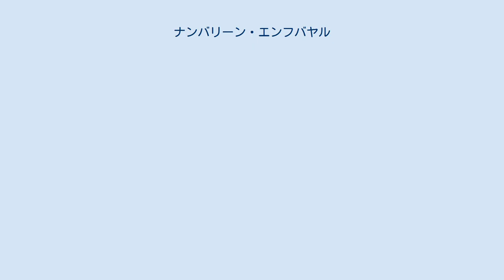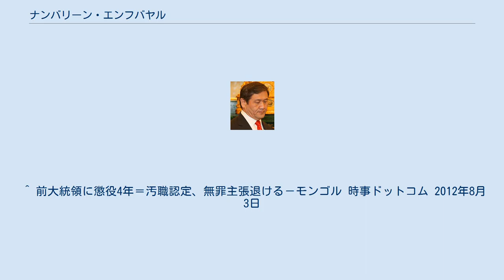ナンバリーン・エンフバヤル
ナンバリーン・エンフバヤル (英語: Nambaryn Enkhbayar、モンゴル語: Намбарын Энхбаяр、1958年6月1日 - ) は、モンゴル国の政治家。
第3代モンゴル国大統領。
 1958年6月1日にモンゴル人民共和国のウランバートルにて、医師の息子として誕生する。
ソビエト連邦のゴーリキー文芸大学を卒業したあと外国文学翻訳家として多数の文学作品をモンゴルに紹介。
 1992年に国民大会議（国会）議員に初当選し政界入り。
 文化相・首相・国会議長を歴任した後に2005年の大統領選挙でモンゴル人民革命党から出馬し、モンゴル民主党のエンフサイハン候補を破り当選。
モンゴルでは大統領よりも知名度が高いと言われる朝青龍の支持も取り付け、モンゴル人民革命党の伝統的な支持基盤である地方の牧民だけで無く、都市部でも満遍無く得票した。
 2000年から2004年にかけての首相時代は、ロシアから社会主義時代の債務（モンゴル側は返済不要の援助と認識していたもの）の棒引き (98パーセント) を勝ち取った他、6年間閉鎖されていたウランバートル駐在の北朝鮮大使館を再開させた。
 日本・アメリカとの関係を重視し、日本との交流拡大のために日本人渡航者の査証免除を外交課題にしていた。
2007年2月28日に早稲田大学より名誉学位が贈呈された。
 2009年5月24日に行われたモンゴル大統領選挙に再選を狙って出馬したが、対立候補である民主党のツァヒアギーン・エルベグドルジに僅差で敗れた。
 モンゴル政府汚職対策局は2009年10月20日までに、エンフバヤルが日本の宗教団体から不正に寄付を受けた疑いで捜査に着手したと発表した。
 2012年4月13日に国家反腐敗局により汚職の罪で逮捕され、8月2日に裁判所により懲役4年の有罪判決を受けた。
2013年8月に健康上の理由により赦免された。
 ^ 前大統領に懲役4年＝汚職認定、無罪主張退ける－モンゴル 時事ドットコム 2012年8月3日